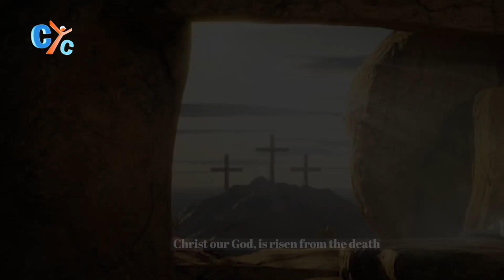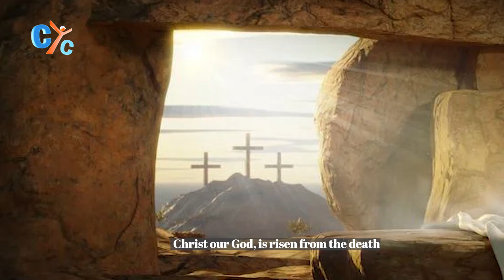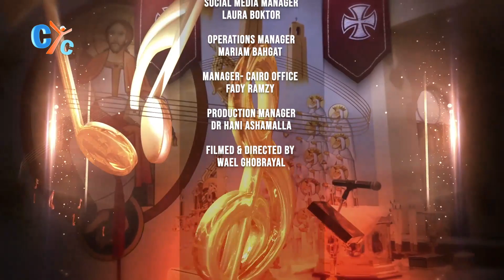Verses of the Cymbals | Esmou Epchois E05 | Pentecost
Join us on an enchanting journey as we uncover the timeless hymns that have graced our Coptic Church for centuries. In this episode, we delve into the art of music notation and its significance in our rich musical heritage. Discover the resilience of our oral tradition and the mesmerizing hand movements that connect us to our ancient roots. Let the melodies guide us through history, rights, and remarkable figures.